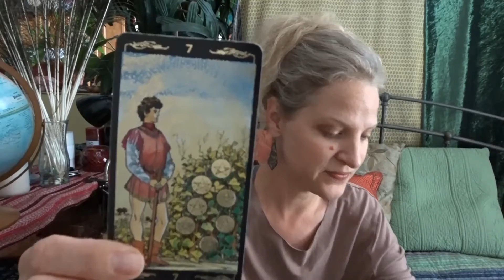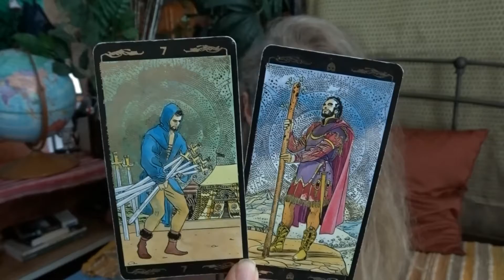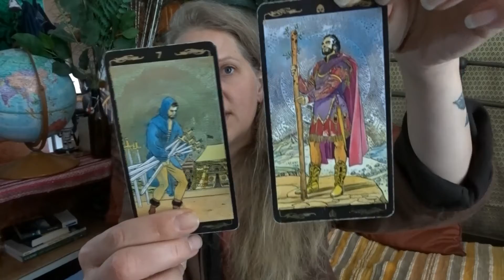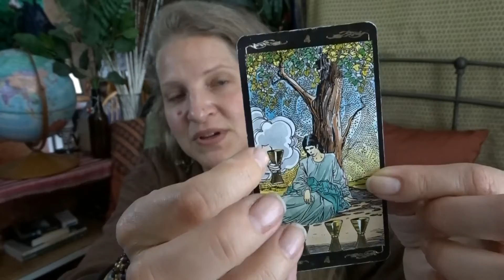GEMINI ♊ Time Heals All Pain! Weekly Tarot Card Reading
Gemini, please enjoy these tarot readings I give for Passionate Women and Feminines in creating their own Purpose, Abundance, and Love. I always try to guide women toward positive affirmations to create a better life for themselves and the people around them.

Like the weekly? Check out your Gemini May Monthly reading!

Michele